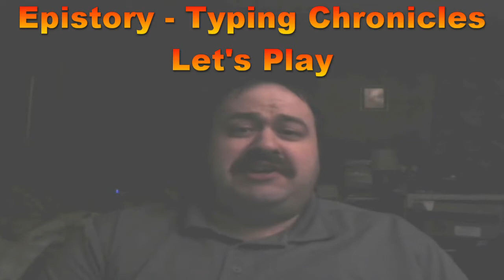Epistory - Typing Chronicles Let's Play Part 19 - Would a Fox Even Go Into the Desert?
Trick question, no, they wouldn't, because foxes are smart.